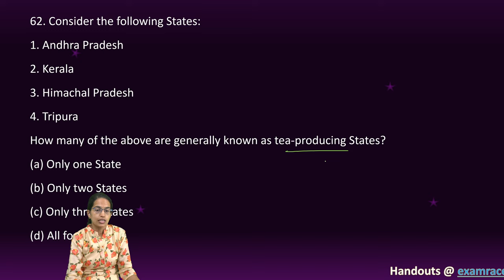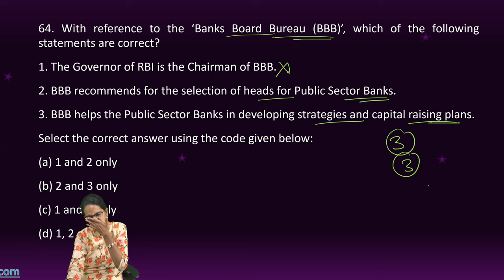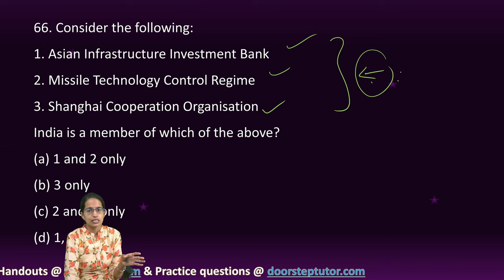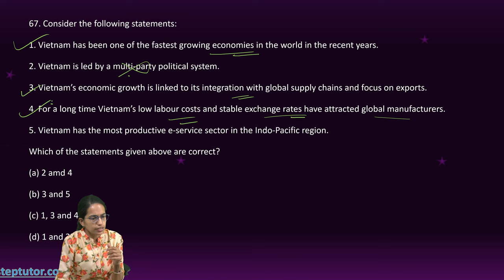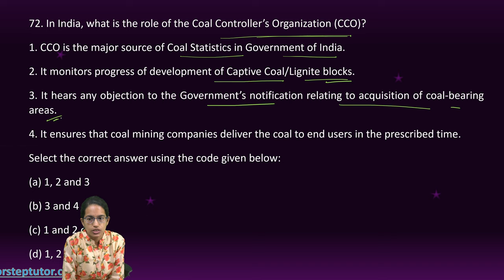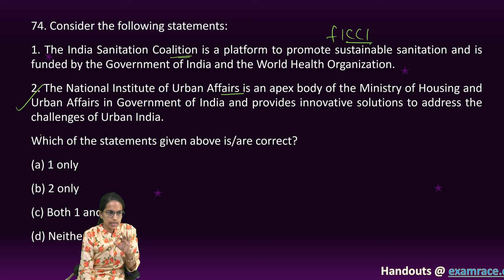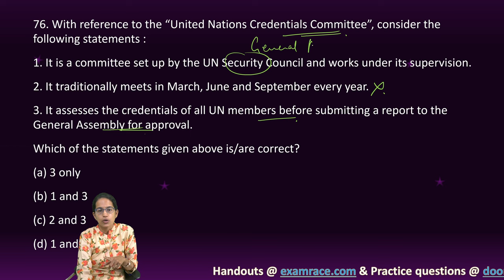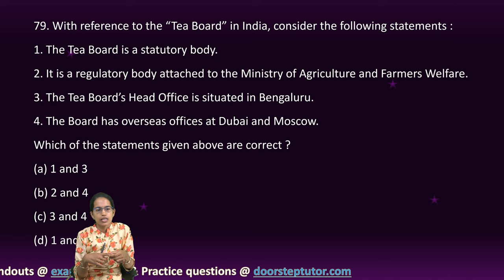UPSC IAS Prelims GS Paper 1 - 2022 Solutions, Answer Key & Explanations (Q. 61 to 80) Part 5 of 6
70. Consider the following pairs:
Reservoirs States
1. Ghataprabha Telangana
2. Gandhi Sagar Madhya Pradesh
3. Indira Sagar Andhra Pradesh
4. Maithon Chhattisgarh

0:00 IAS GS PAPER 1 PRELIMS 2022 Q. 61-80
0:55 Consider the following States: 1. Andhra Pradesh 2. Kerala 3. Himachal Pradesh 4. Tripura How many of the above are generally known as tea-producing States? (a) Only one State (b) Only two States
1:55 With reference to the 'Banks Board Bureau (BBB), which of the following statements are correct?
2:43 1. as there is an option to exchange the bond for equity, Convertible Bonds pay a lower rate of interest 2. The option to convert to equity affords the bondholder a degree of indexation to rising consumer prices. Which of the statements given above is/are correct? (a) 1 only
3:32 Consider the following: 1. Asian Infrastructure Investment Bank 2. Missile Technology Control Regime 3. Shanghai Cooperation Organisation India is a member of which of the above? (a) 1 and 2 only (b) 3 only
4:34 In India, which one of the following is responsible for maintaining price stability by controlling inflation? (a) Department of Consumer Affairs (b) Expenditure Management Commission (c) Financial Stability and Development Council (d) Reserve Bank of India
4:57 With reference to Non-Fungible Tokens (NETS), consider the following statements: 1. They enable the digital representation of physical assets. 2. They are unique cryptographk tokens that exist on a blockchain. 3. They can be traded or exchanged at equivalency and therefore can be used as a median of commercial transactions. Which of the statements given above are correct? (a) 1 and 2 only
6:08 In India, which one of the following compiles information on industrial disputes, closures, retrenchments and retrenchments and lay-offs in factories employing workers? (a) Central Statistics Office
6:32 In India, what is the role of the Coal Controller's Organization (C00)? 1. CCO is the major source of Coal Statistics in Government of India. 2. It monitors progress of development of Captive Coal/Lignite blocks.
7:14 If a particular area is brought under the Fifth Schedule of the Constitution of India, which one of the following statements best reflects the consequence of it? (a) This would prevent the transfer of land of tribal people to non-tribal people. b This would create a local self-governing body in that area. (c) This would convert that area into a Union Territory
7:42 Consider the following statements: 1. The India Sanitation Coalition is a platform to promote sustainable sanitation and is funded by the Government of India and the World Health Organization 2. The National Institute of Urban Affairs is an apex body of the Ministry of Housing and Urban Affairs in Government of India and provides innovative solutions to address the challenges of Urban India. Which of the statements given above is/are correct?
8:10 Which one of the following has been constituted under the Environment (Protection) Act, 1986? (a) Central Water Commission (b) Central Ground Water Board (c) Central Ground Water Authority (d) National Water Development Agency
9:12 Which one of the following statements best describes the 'Polar Code? (a) it is the international code of safety for ships operating in polar waters. (b) It is the agreement of the countries around the North Pole regarding the demarcation of their territories in the polar region. (c) It is a set of norms to be followed by the countries whose scientists undertake research studies in the North Pole and South Pole. (d) it is a de and security agreement of the member countries of the
9:32 With reference to the United Nations General Assembly, consider the following statements: 1. The UN General Assembly can grant observer status to the non-member States. 2. Inter-governmental organisations can seek observer status in the UN General Assembly 3. Permanent Observers in the UN General Assembly can maintain missions at the UN headquarters
10:01 With reference to the "Tea Board" in India, consider the following statements : 1. The Tea Board is a statutory body 2. It is a regulatory body attached to the Ministry of Agriculture and Farmers Welfare.
10:31 Which one of the following best describes the term "greenwashing"? (a) Conveying a false impression that a company's products are eco- friendly and environmentally sound (b) Non-inclusion of ecological/environmental costs in the Annual Financial Statements of a country